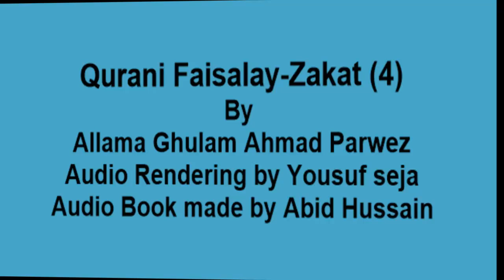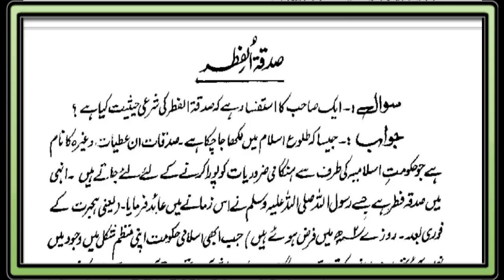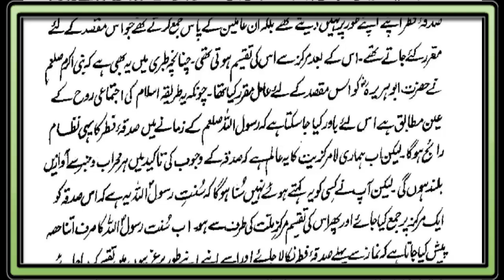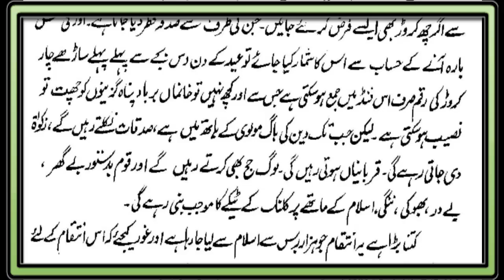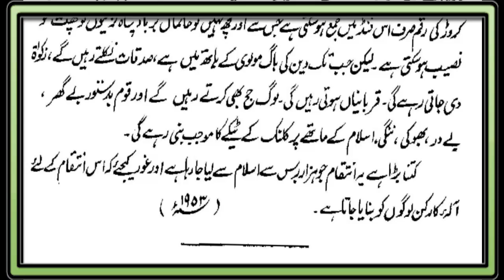Qurani Faisalay Zakat 4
Audio Book "Qurani Faisalay" Qurani Faisalay Zakat (4)
by Allama G.A Parwez
Voice Narration by Yousuf Seja
Audio Book made by Abid Hussain